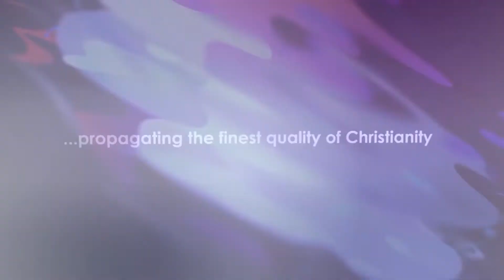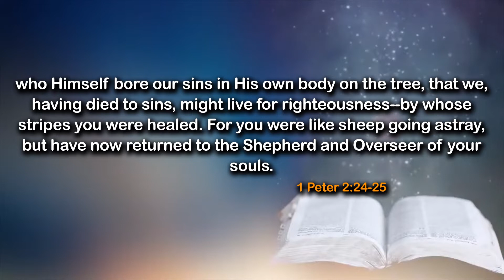Spiritual Significance of Jesus's Wound - Daily Devotional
In today's devotional, we shall be sharing truth on:👇

"Spiritual Significance of Jesus's Wound"

🕵🏾 Key Points:
🔎 Abstain from fleshy possessions because they are against your soul
🔎 Exhibit good character so the name of God will not be reproached
🔎 Christians must be law abiding for the Lord's sake